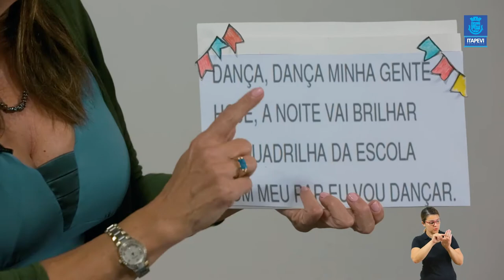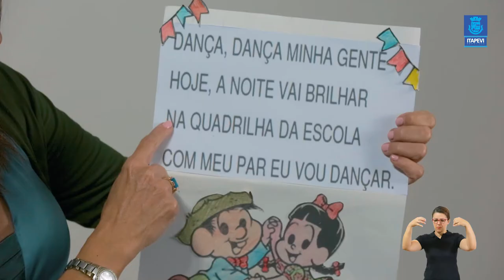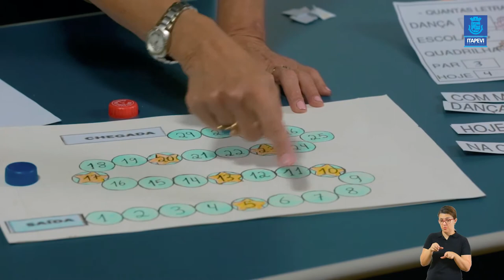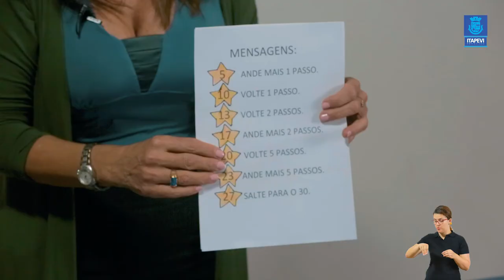LIÇÃO DE CASA - VIDEOAULA 12 PARA OS ALUNOS DO 1º ANO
Acompanhe a 12ª videoaula para os alunos do 1º, com a professora Miriam. Boa aula! Prefeitura de Itapevi